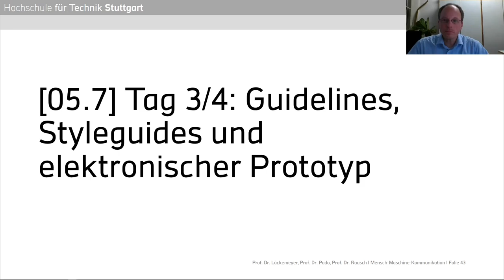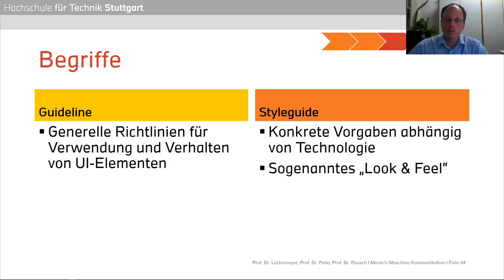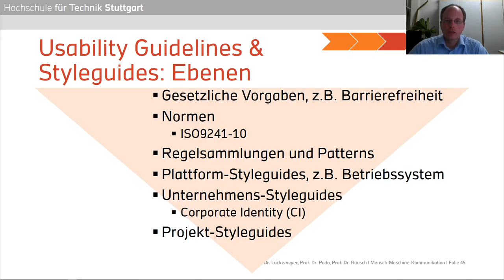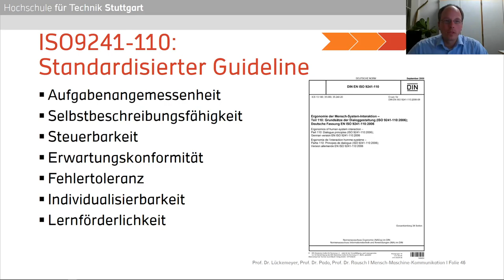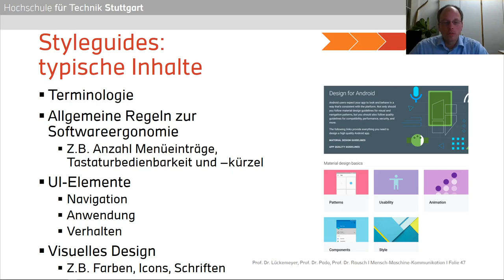Mensch-Maschine-Kommunikation - 05.7 - Tag3/4: elektronischer Prototyp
Siebter Teil zu "UX Design im Softwareentwicklungsprozess" im Rahmen der Vorlesung Mensch-Maschine-Kommunikation an der Hochschule für Technik Stuttgart, gehalten von Prof. Dr. Gero Lückemeyer, Prof. Dr. Ulrike Pado und Prof. Dr. Alexander Rausch.